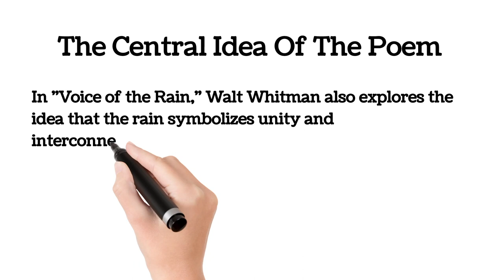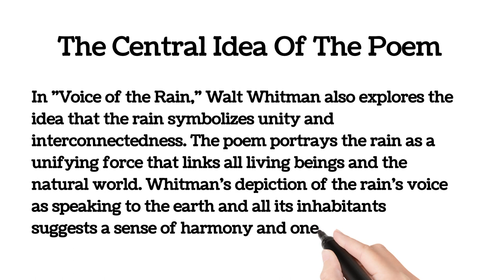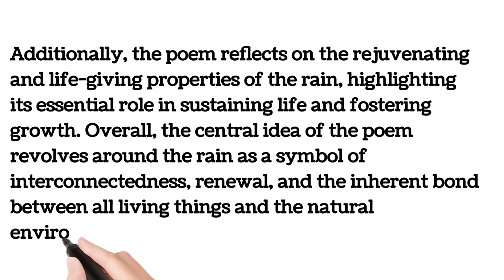Voice Of The Rain(Central Idea) || Class 11 English Poem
Cheers!